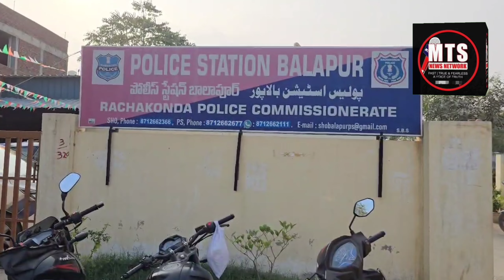BALAPUR PS HUDUD ME PESH ANE WALE QATILANA H@MLE ME MULAVIS 3 MULZIMAN HUE GIRAFTAR